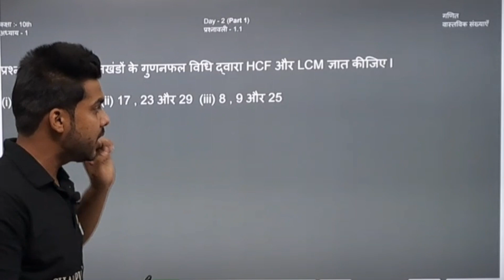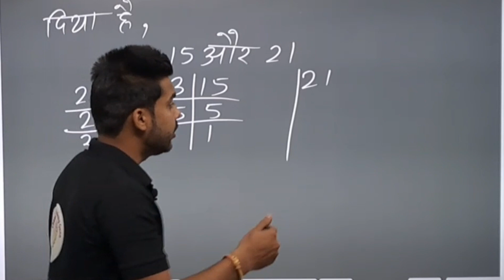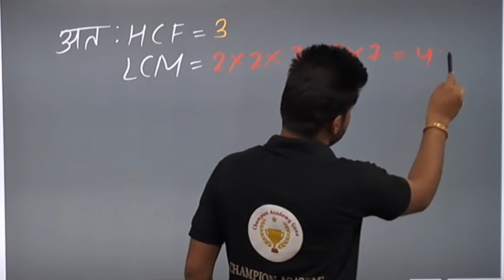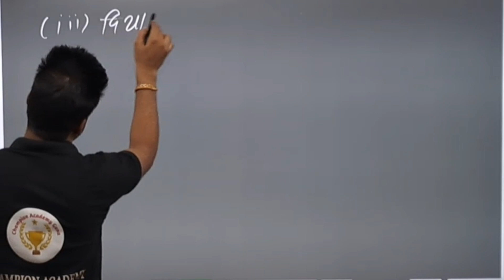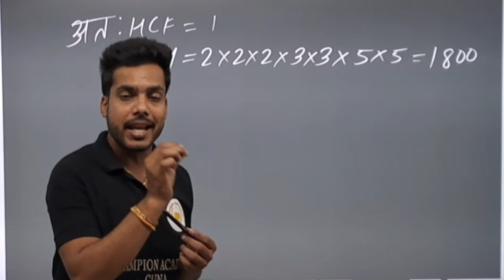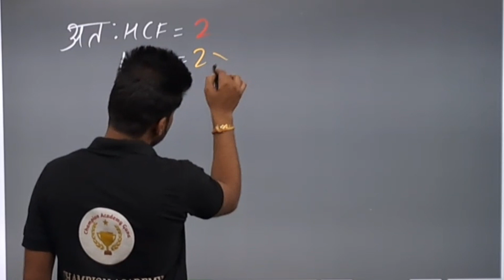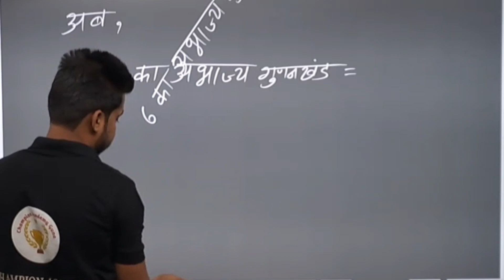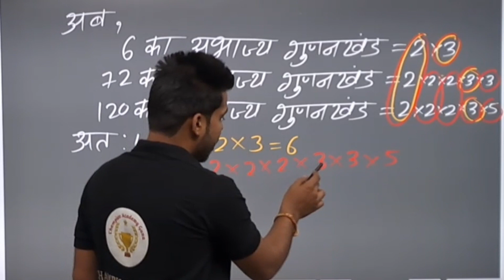Prashnawali 1.1 Class 10th Maths question 3 | Ncert Class 10th Maths exercise 1.1 question 3